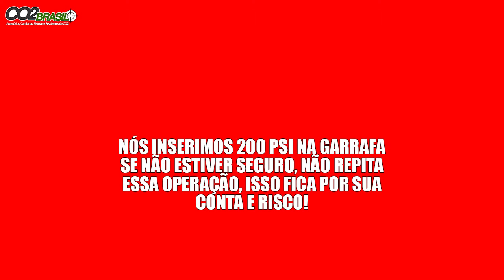Fazendo Alvos Explosivos para Gamo Coyote 4.5mm